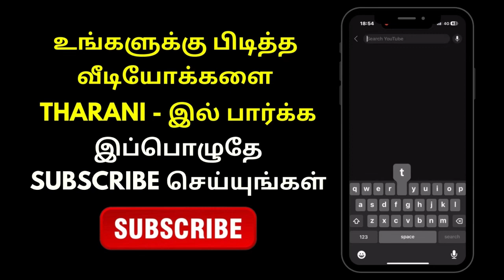புஸ்பாவில் சமந்தாவின் ஆட்டம் இல்லையே - ரசிகர்கள் கவலை | Tharani